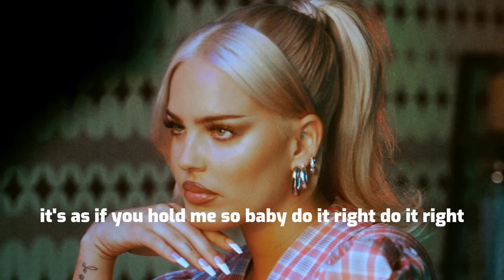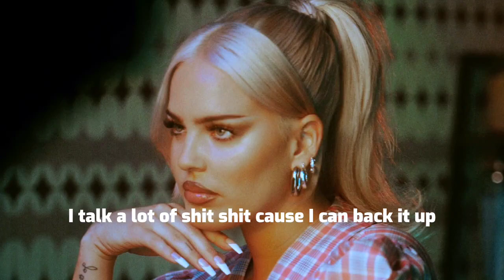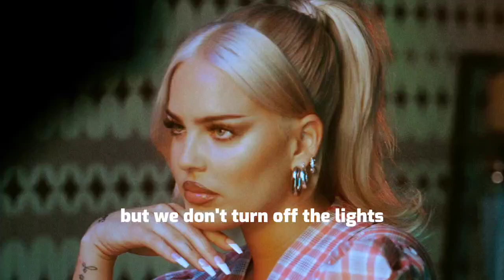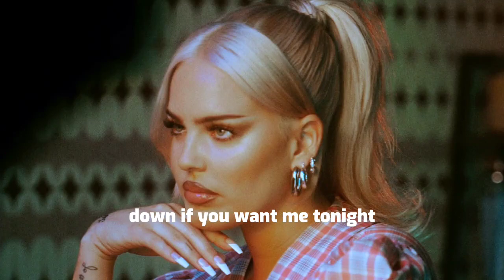Collide(sped up) tiktok music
Sped Up Audios 2023 Thank you for listening!!!
tiktok audios, speed up songs, sped up playlist, edit audios, good vibes,
edit audios tiktok, playlist, mashup, tiktok, viral, sped up,

sped up tiktok sounds, tiktok mashup,